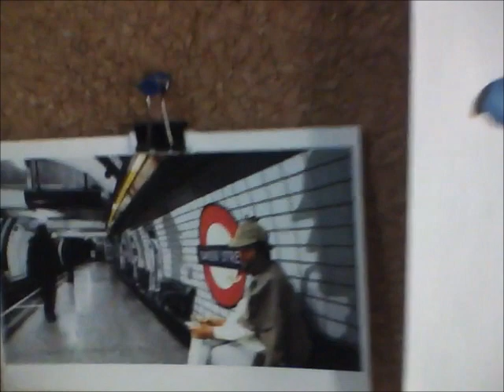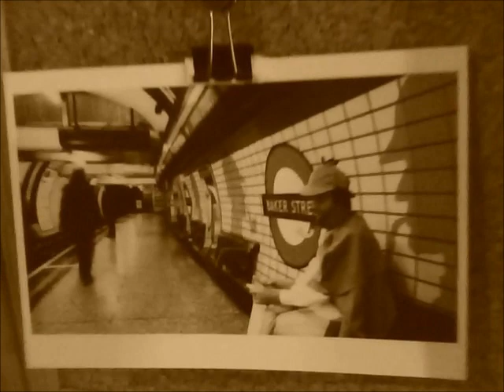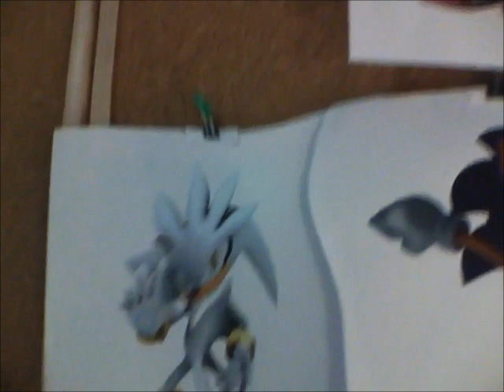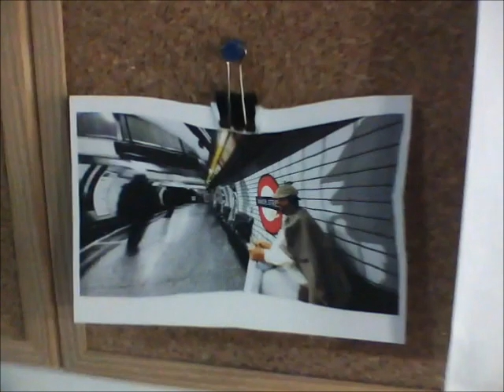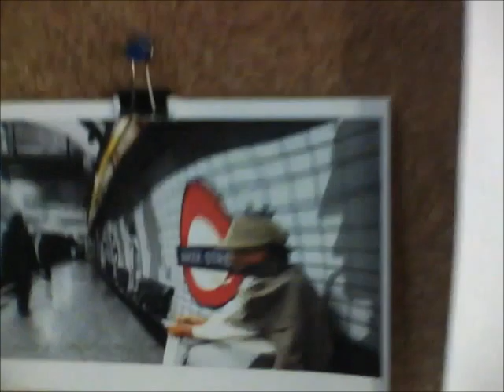iPod nano 5th Generation Videocamera Test - with Sonic and Holmes!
Let's test the functions of iPod nano 5th Generation Videocamera!
Casts:
Sonic the Hedgehog x2 (Sonic World Adventure/Sonic Unleashed)
Sonic the Werehog (Sonic World Adventure/Sonic Unleashed)
Shadow the Hedgehog x2 (Sonic the Hedgehog 2006, Sonic Generations)
Silver the Hedgehog (Sonic the Hedgehog 2006)
Sherlock Holmes at Baker Street Tube
Handmade Dreamcatcher
Wooden Doll Strap
Good-luck Straps
Cork Pin-board
Clips
Pins
Calendar

Shortcuts:
1) 00:08 Normal
2) 00:40 Black and White
3) 01:08 Sepia
4) 01:38 X-Ray
5) 02:13 Thermography
6) 02:47 Cyborg
7) 03:32 Film Grain
8) 04:05 Observation Camera (Security Camera)
9) 04:39 Kaleidoscope
10) 05:51 Mirror
11) 06:55 Convex Lens
12) 08:16 Concave Lens
13) 09:32 Motion Blur
14) 10:19 Spiral (Twirl)
15) 11:45 Streched
16) 13:11 Light Tunnel